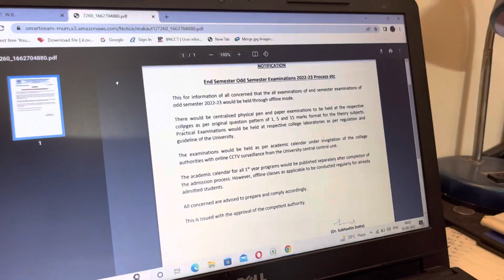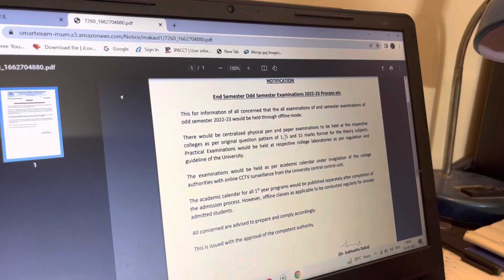Is MAKAUT SEMESTER EXAM 2022 ONLINE? Makaut odd Semster examination 2022-23